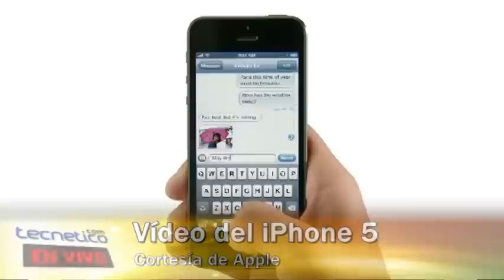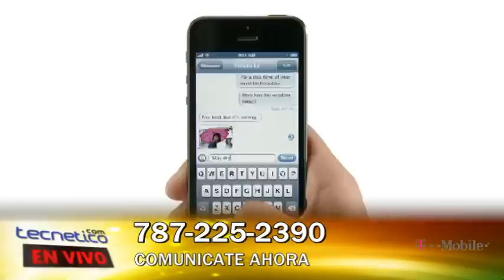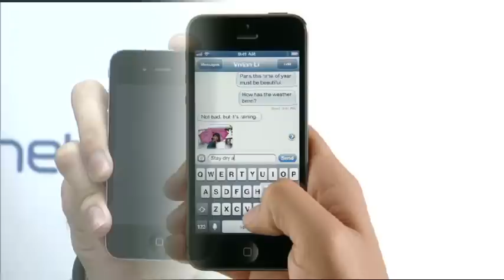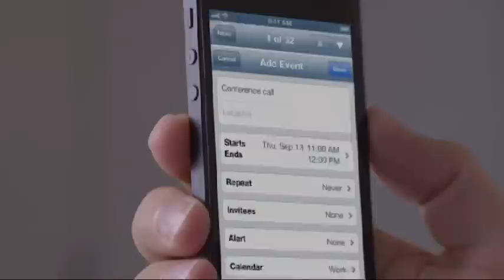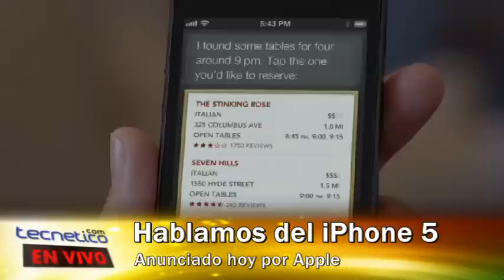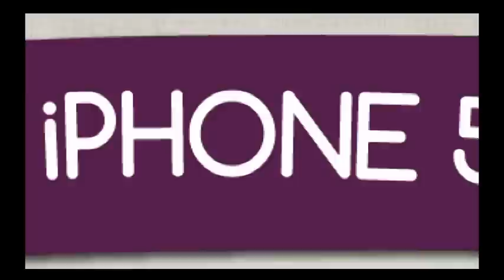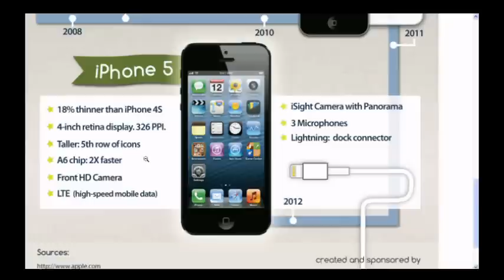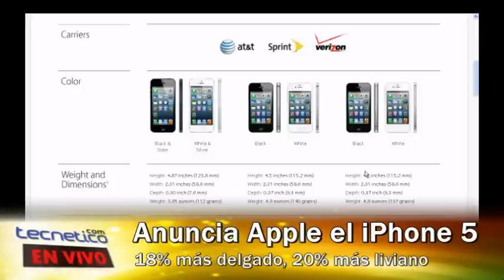Llega un nuevo iPhone - cobertura especial de Tecnetico.com, parte 2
El miércoles 12 de septiembre, Apple llevó a cabo un evento para dar a conocer el nuevo iPhone 5.

Esta es la segunda de dos ediciones especiales de "Tecnético En Vivo", nuestro programa de TV por internet sobre tecnología que normalmente se transmite todos los martes a las 9:00 p.m., dedicadas al lanzamiento del nuevo iPhone, iPod Touch y iPod Nano.

El equipo completo de Tecnetico.com se reúne para discutir a profundidad lo anunciado por Apple, incluyendo el iPhone 5, iPod Touch y iPod Nano.

Participan Gustavo Franceschini, Roberto Flores, Jose Izquierdo y Wilton Vargas junto a toda la audiencia de Tecnético.com